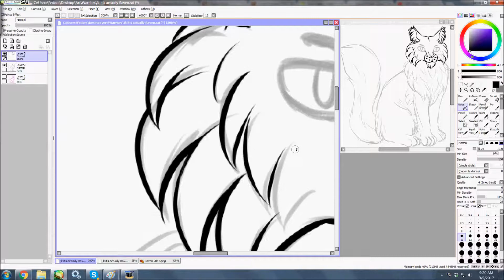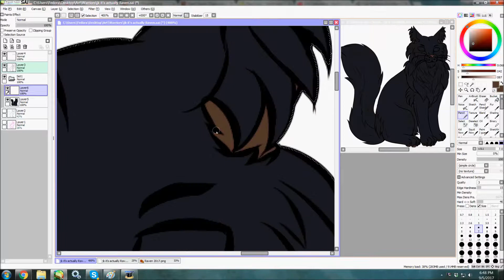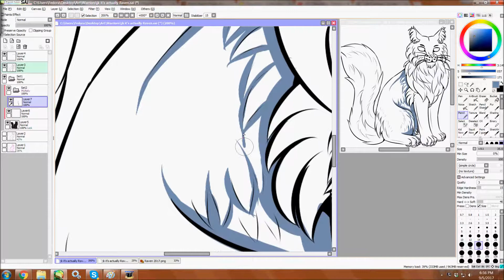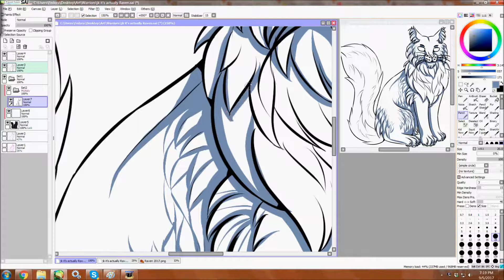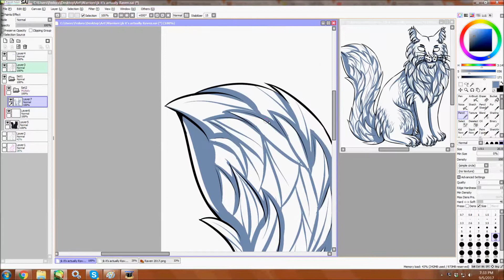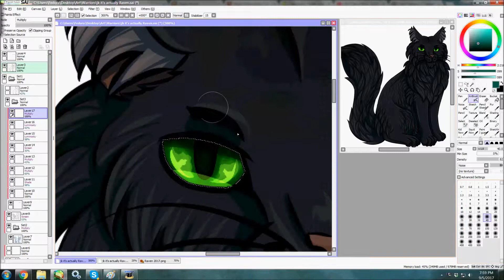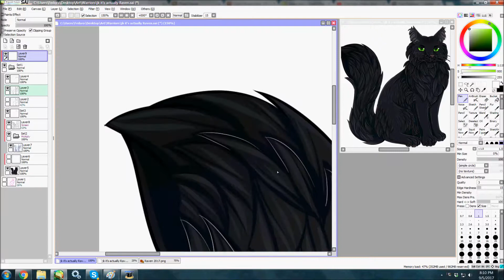Raven Fursona Speedpaint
Guess who can't maintain a regular upload schedule? Deku!
I found an older sketch of Hawkwing I did and I was gonna finish it but then I realized it looked exactly like Ravenpelt so I made a few adjustments and turned it into him.
I'm gonna go die now because ffff they really don't let up on the assignments in art.

Tools:
Drawn with Paint Tool SAI, Wacom Intuos Pen and Touch Tablet, GIMP (Editing)

Warriors belongs to the Erin Hunters, Raven/Ravenpelt belongs to me. Art belongs to me, you may not trace, copy, or post my art without my permission.